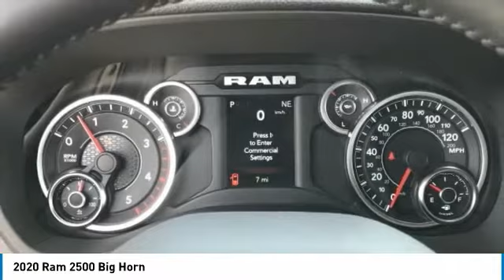2020 Ram 2500 LR12237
2020 Ram 2500 Big Horn